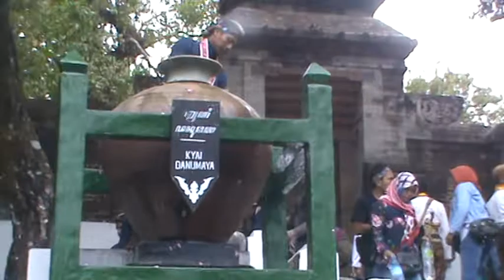Nguras air enceh dikomplek makam imogiri 2019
Bantul-media pastvnews.com tradisi nguras aie enceh atau air dalam tampungan padsan setiap tahun di lakukan oleh para abdidalem pengelola makam raja raja Imogiri bantul.
Kegiatan ini di langsungkan jumat 27 September 2019 sejak jam 09.00 wib dan ribuan warga dari berbgai tempat hadir untuk minta air enceh yang dibawa pulang dan ada yang di pakai untuk membasuh muka.
Mbah Kromo abdidalem yang bertugas dikomplek makam mengatakan kegiatan ini rutin digear  setiap tahun  tetapi memang kuras gentong melestrikan di lakukan tiap suro atau seloso kliwon kata mbah kromo di sela sela acara kuras gentong. (red)